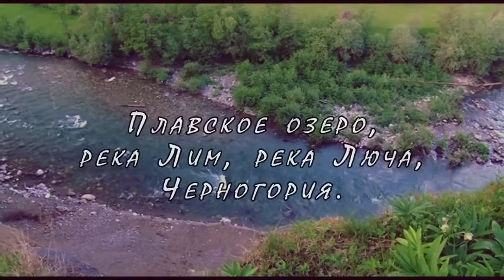Нахлыст в Европе. Черногория: Плавское озеро, река Лим и река Люча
Нахлыстовые туры. Рыбалка нахлыстом в Черногории.